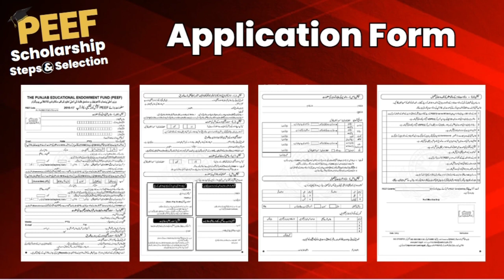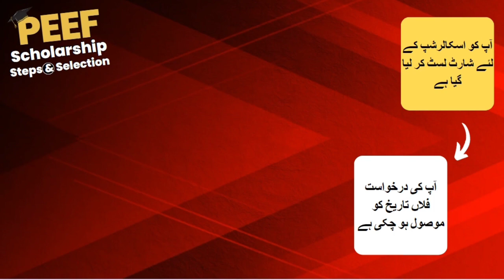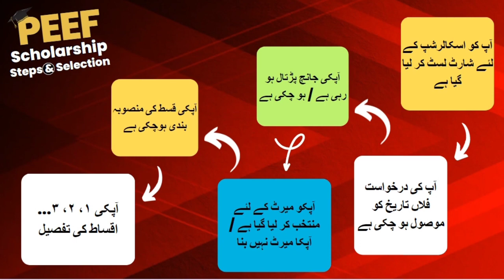PEEF Scholarship 2023-24 - PEEF Scholarship Forms, Apply, Merit & Selection Details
PEEF Scholarships 2023-24 | 50 Million PKR Scholarship for College Students | Free Scholarships

PEEF Educational Scholarship 2023-24 | Unlock PEEF Free Scholarship Installment Details

PEEF Educational Scholarship 2023-24 - Peef Scholarship 202 - Sanam Dilshad

PEEF Scholarship Installment Details/PEEF Scholarship Installment Transfer/PEEF Scholarship Details

How to Check PEEF Scholarship Status Online | PEEF Student Portal | PEEF Scholarship

Are you eager to secure the prestigious PEEF Scholarships 2023-24 worth 50 Million PKR? Look no further! In this video, we reveal exclusive insights into the application process and insider tips for success. Discover how to navigate through PEEF's Educational Scholarship program effectively, including installment details and checking your scholarship status online via the PEEF Student Portal. Don't miss out on this golden opportunity to transform your educational journey.

Unlock Your Future with the PEEF Scholarship 2023-24! Learn how to apply, understand the merit criteria, and master the selection process in this comprehensive guide. Whether you're a student or a parent, this video will equip you with the knowledge and strategies needed to maximize your chances of securing this prestigious scholarship. Don't miss out on this opportunity to transform your educational journey.